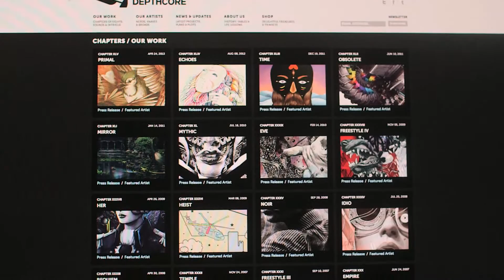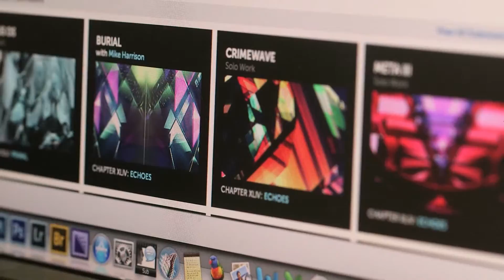Obama picks Brooklyn prosecutor Lynch for attorney general